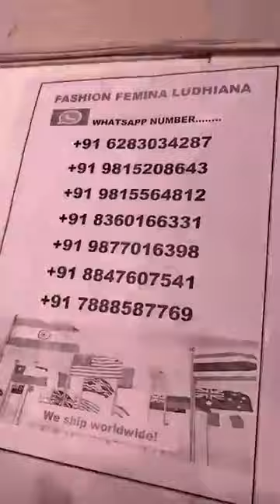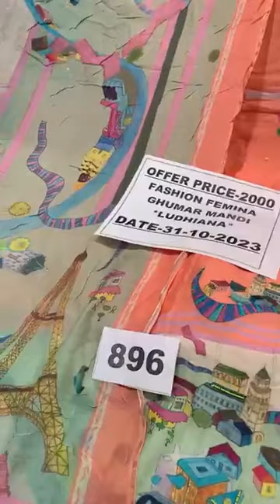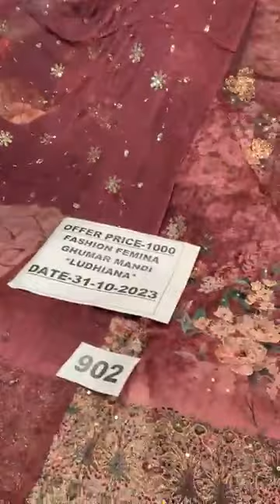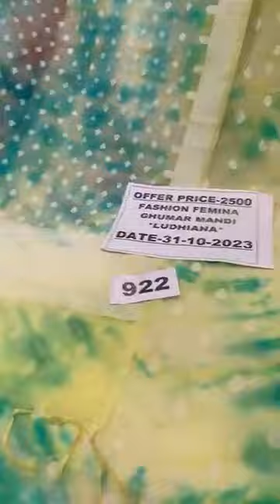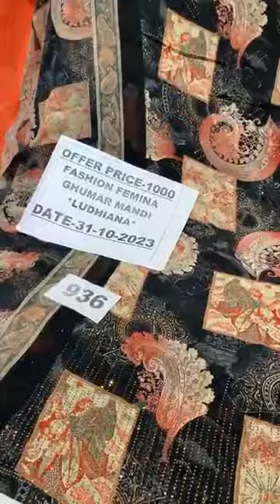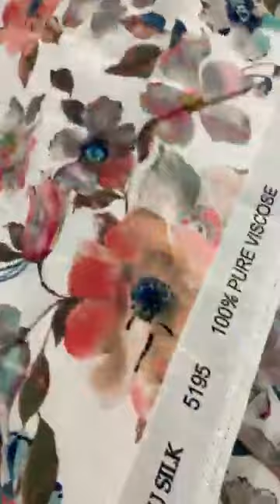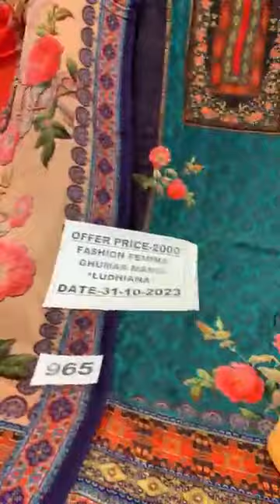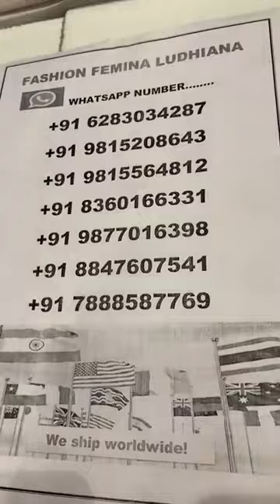fashion femina Ludhiana ll designer suit ll cotton suit ll party wear suit ll